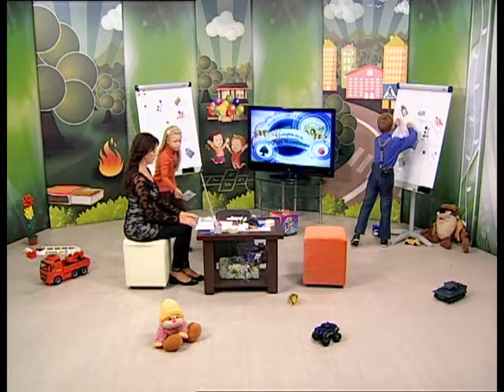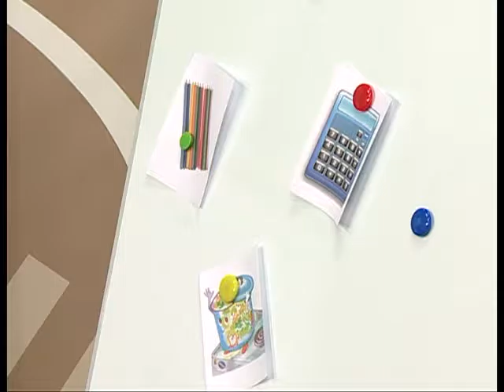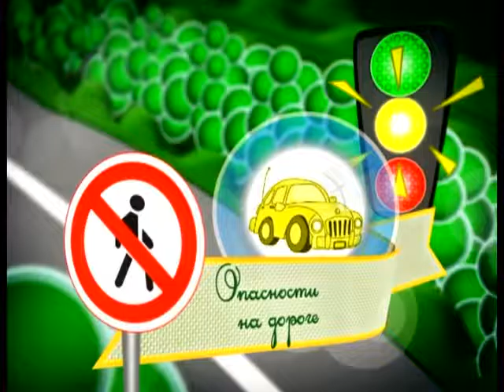27 09 2016 Страна безОпасности